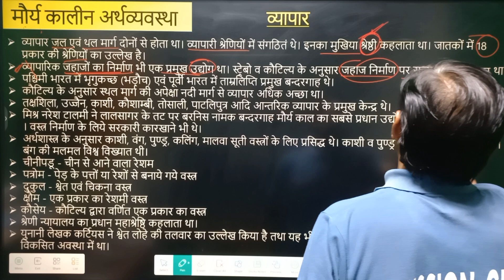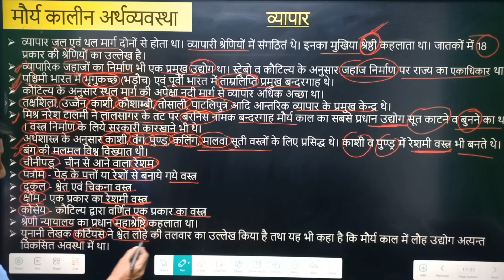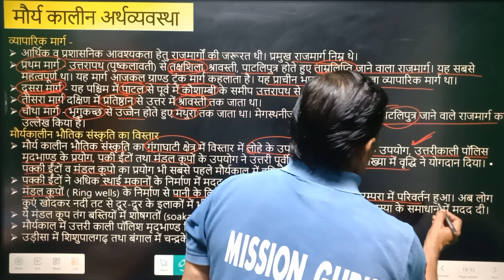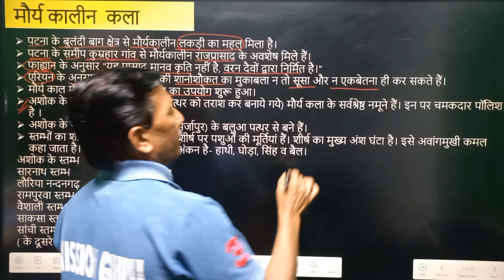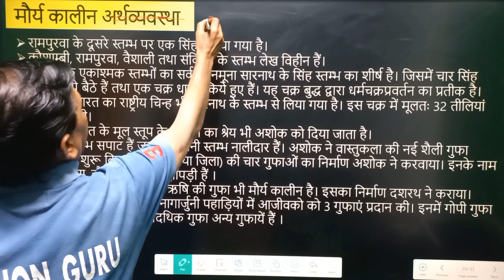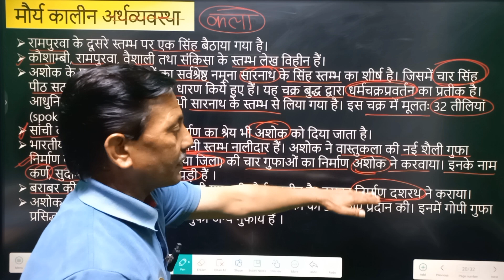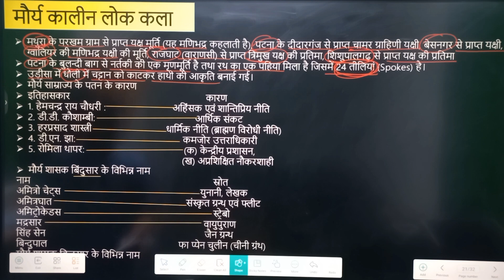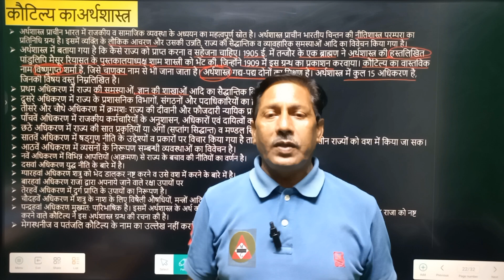मौर्यकालीन अर्थव्यवस्था | Mauryan Economy | मौर्यकालीन अर्थव्यवस्था की प्रकृति | कला और संस्कृति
मौर्यकालीन अर्थव्यवस्था | Mauryan Economy | मौर्यकालीन अर्थव्यवस्था की प्रकृति

gupta samrajya
gupt samrajya by khan sir
gupta samrajya by khan sir
gupt samrajya history in hindi gupta samrajya in kannada
gupt samrajya ke patan ke karan gupt samrajya mcq
gupt samrajya history in hindi by khan sir
gupt samrajya utkarsh classes
gupt samrajya history